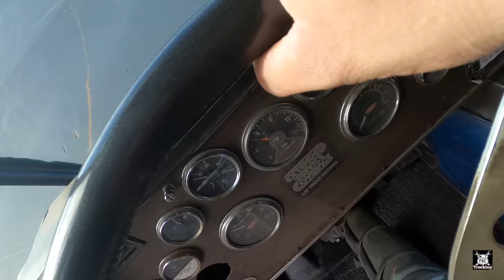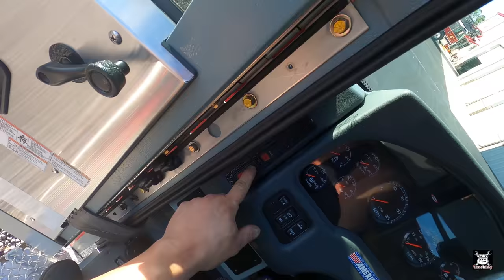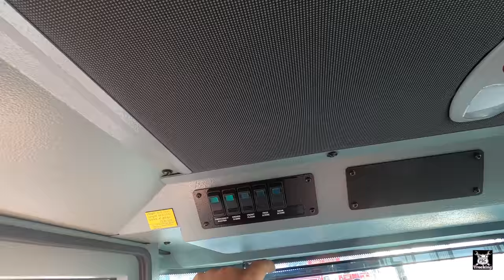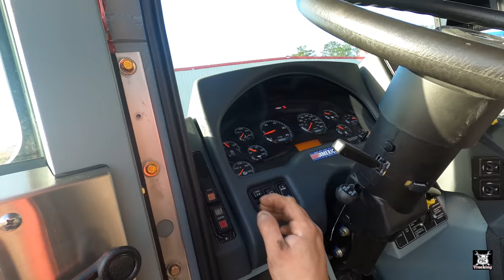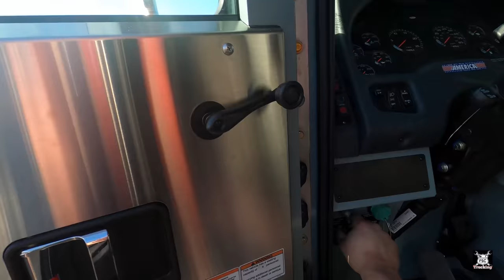Unloading The South Carolina Fire Truck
I unload the Fire Truck in Summerville, SC.